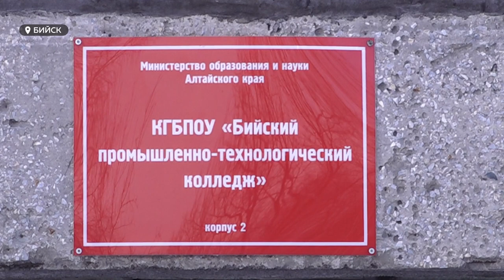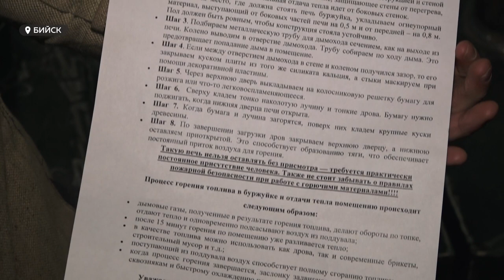Бийский промышленно-технологический колледж продолжает делать походные печки для бойцов СВО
Бийский промышленно-технологический колледж продолжает акцию, начатую Бийским государственным колледжем, где студенты еще в ноябре начали делать походные печки